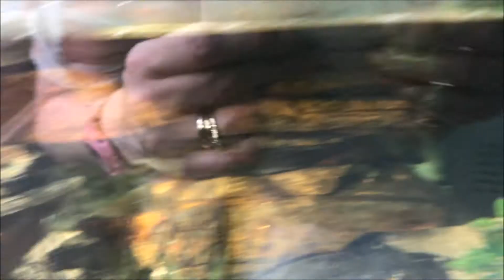DAILY VLOG #13 DIGGING FOR DINOSAUR BONES AND BITING TURTLES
Mum's forgotten to cook half the dinner, Charlie's idea of tidy is anything but and the story of how we got Ben, our dog.